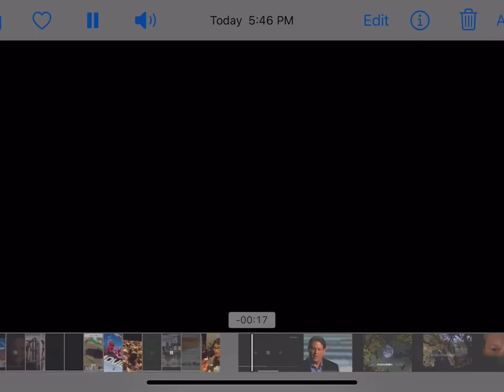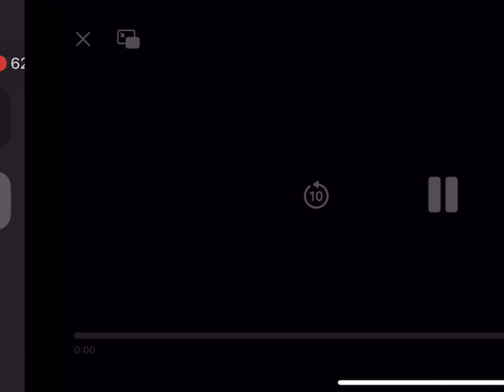CBC Commercials (March 10th 2009)